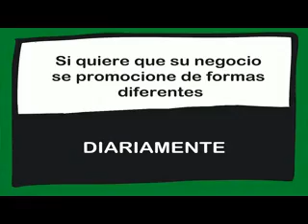CONEXIÓN CON RESIDENCIA DE LA TERCERA EDAD MIRASIERRA 22/10/2015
Les ofrecemos la conexión realizada a RESIDENCIA DE LA TERCERA EDAD MIRASIERRA, nos informa Emilia Cortés.

Emitido el dia 22/10/2015 en el programa "MEDIOSDÍAS EN LA ONDA" presentado y dirigido por Jorge Plaza.